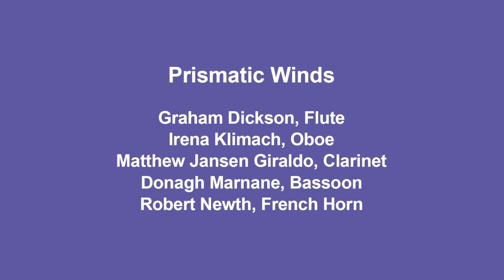Trailer: Together at Home with Prismatic Winds, suitable for the general public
Prismatic Winds present an eclectic mix of pieces and songs, everything from Handel to Disney’s Moana! It was recorded in five separate homes all across the Central Belt of Scotland, and there is sure to be something for everybody to enjoy! Suitable for the general public.

Graham Dickson, Flute
Irena Klimach, Oboe
Matthew Jansen Giraldo, Clarinet
Donagh Marnane, Bassoon
Robert Newth, French Horn

Prismatic Winds are a young and exciting wind quintet based in Glasgow. The members are all graduates of the Royal Conservatoire of Scotland where they were highly commended in the 2014 and 2016 RCS Governor’s Chamber Music Prizes. Working throughout Scotland, they have played at the Glasgow Royal Concert Hall, Holyrood Palace, and three times in the Southside Fringe Festival. Keen on outreach work, the quintet have performed to the students of NYWES and have worked as associate tutors on NYOS Wind Ensemble Training Courses. In 2015 Prismatic Winds were invited to Stornoway to work with NYOS on a week-long project with local school pupils which was a resounding success.

Prismatic Winds joined Live Music Now in January 2018.

Live Music Now Scotland pays professional musicians fair rates to work in the heart of our communities. The charity selects exceptional musicians at the start of their careers, with the ability to communicate with a huge range of audiences. LMNS enhances their skills through training and organises performances for audiences that wouldn’t often get the chance to enjoy live music. Live Music Now is a music outreach charity, which operates throughout the UK and internationally. Violinist Yehudi Menuhin founded Live Music Now 43 years ago, after seeing first-hand the uplifting and transformative effect that music can have on people, no matter how difficult their circumstances.